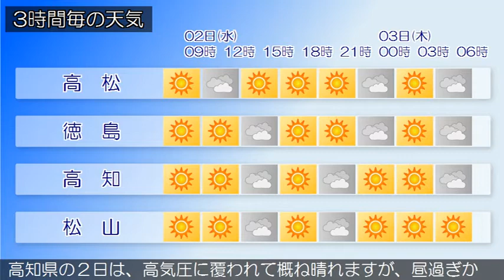2017/08/02 四国地方の天気予報 朝